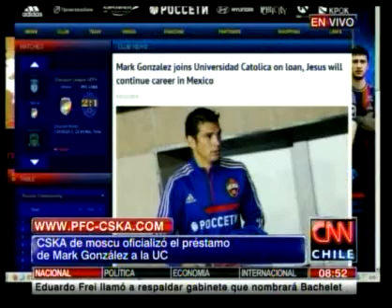CSKA de Moscú oficializó llegada de Mark González a la UC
El mediocampista retorna a Chile hasta el elenco de San Carlos de Apoquindo.